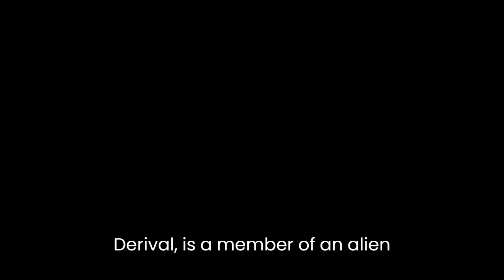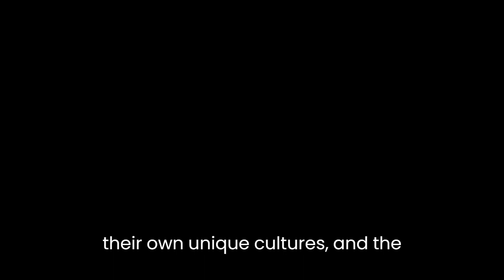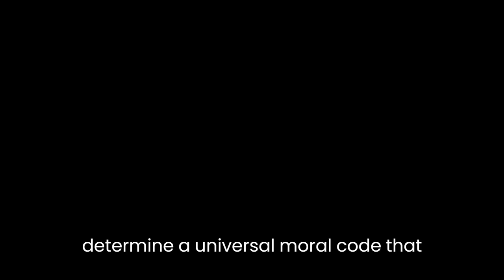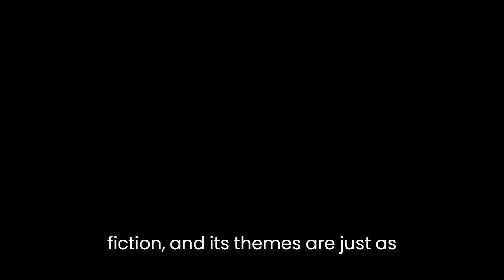"A Time of Changes" By Robert Silverberg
"A Time of Changes" by Robert Silverberg is a science fiction novel that explores the themes of identity, culture, and morality. The story is set in a distant future where humanity has colonized many worlds and has created a complex, hierarchical society. The protagonist, Kinnall Darival, is a member of an alien race known as the Shapeshifters, who have the ability to change their appearance to that of any other species.

The novel begins with Kinnall as a young man who is struggling to find his place in society. He is rejected by both humans and Shapeshifters, and feels like he does not belong anywhere. This leads him to embark on a journey of self-discovery, during which he learns about the true nature of his species and the history of the universe.

One of the main themes of the novel is identity. Kinnall's journey of self-discovery is a quest to find out who he truly is and where he belongs in the universe. Through his experiences, he learns that identity is not just about appearance, but also about culture and beliefs. He realizes that he cannot simply change his appearance to fit in with different cultures, but must also embrace their values and beliefs.

Another important theme in the novel is culture. The different worlds and species in the universe have their own unique cultures, and the relationships between them are complex and often fraught with tension. The novel explores the ways in which different cultures interact with each other, and how they can either coexist peacefully or lead to conflict.

Finally, the novel also deals with the theme of morality. Kinnall is faced with difficult ethical decisions throughout his journey, and must weigh the consequences of his actions against his own beliefs and values. The novel raises questions about what is right and wrong, and whether it is possible to determine a universal moral code that applies to all species and cultures.

In conclusion, "A Time of Changes" is a thought-provoking novel that explores complex themes of identity, culture, and morality. The story is a journey of self-discovery for the protagonist, and raises important questions about the nature of humanity and the universe. The novel is a classic of science fiction, and its themes are just as relevant today as they were when it was first published.